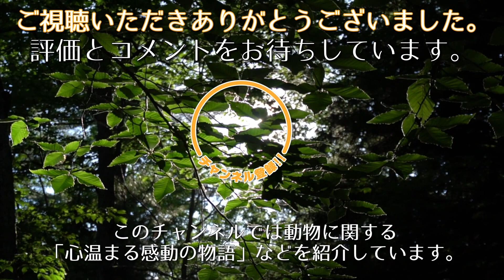「離れたくない！」お別れの時に抱きついてきた猫。必死の行動で幸せを掴み取る【感動 動物】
アメリカで暮らすレイチェルさんは１匹の猫を飼っています。
猫の名前は「ティム」。サバトラ柄のオス猫です。
レイチェルさんがティムを家族に迎えたのは大学生の時のことでした。
当時、彼女は学業の合間にニューヨークの動物愛護協会でボランティアをしていました。ティムはそこにいた保護猫です。
長く続けてきたボランティア活動の中でたくさんの動物たちに愛情を注いできたレイチェルさん。彼女はティムのことも、それまで出会った猫たちと同じようにかわいがっていました。
しかし大学卒業を間近に控えた彼女はボランティア活動からも卒業することになっていたのです。
そしてついに迎えた、活動最後の日。
レイチェルさんは今までかわいがってきた動物たちにお別れを告げようとしていました。
多くの犬や猫たちは彼女の事情など知らず、いつものように無邪気にじゃれついてきます。
しかしただひとり、周りと違う反応を見せたのはティムです。
ティムはまっすぐにレイチェルさんのもとに近づき、自分を抱くよう催促しました。
ティムの訴えに気付いたレイチェルさんは彼を抱き上げます。

🔽門から入って来た見知らぬ犬。事情を知った住人は、そのまま犬を家族に迎えました【動物 感動】

🔽体を震わせて怯える犬。安楽死処置の２日前に助け出され運命が大きく変わる【感動 動物】

🔽炎天下に倒れていた子猫。目が見えなくても懸命に生き、助けてくれた男性と永遠の家族になる【動物 感動】

🔽警察犬と警官の絆。任務中に負傷した警察犬にずっと寄り添う警官の固い絆に胸を打たれる【感動 動物】

みかん